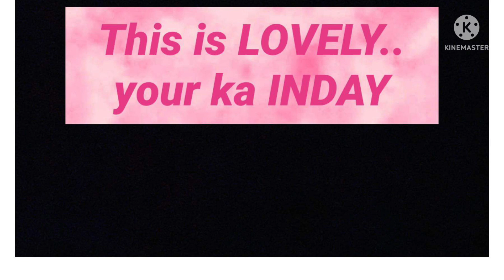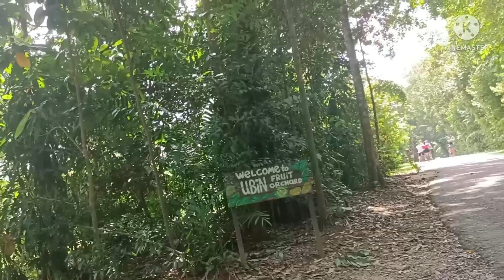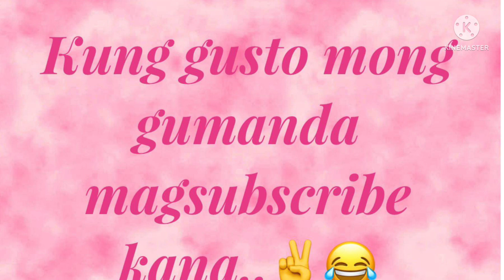biking at pulau ubin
biking at pulau bin is very nice adventure to those who love biking..try to go pulau ubin..